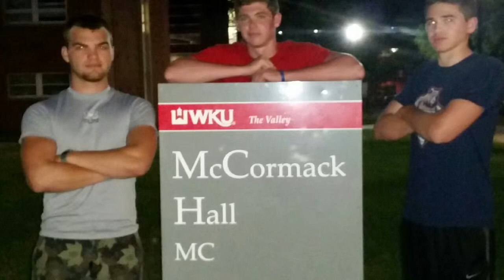Colin's Last Lecture (Mrs. Z)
Here for a Good Time by George Strait.